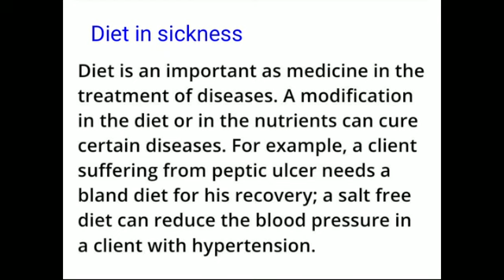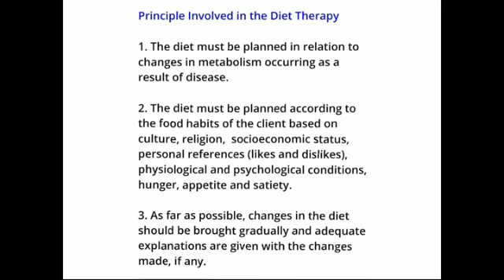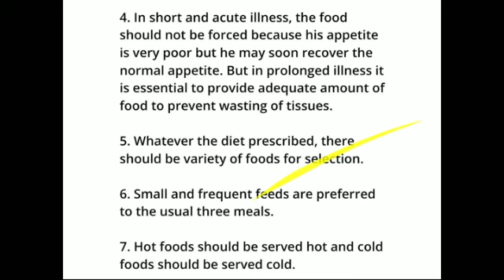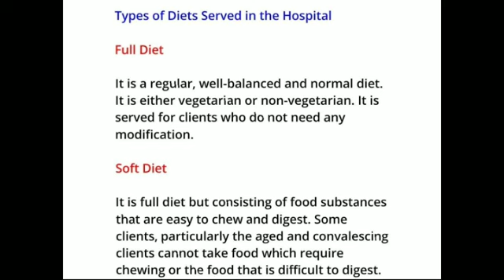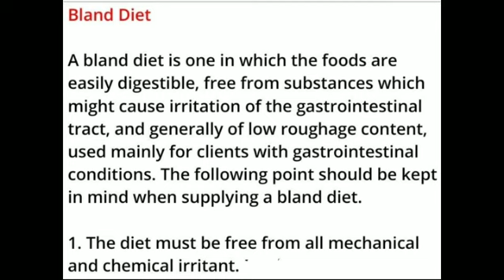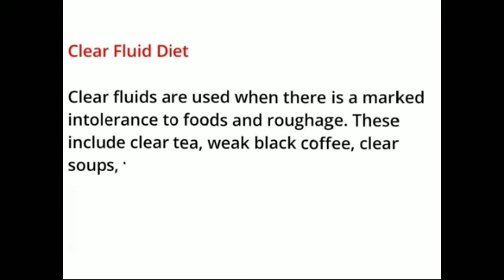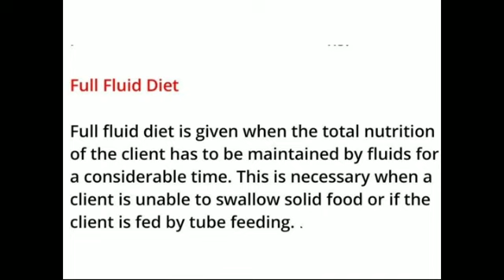Nursing arts " topic Diet in sickness"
GNM /FM /MM STUDENTS